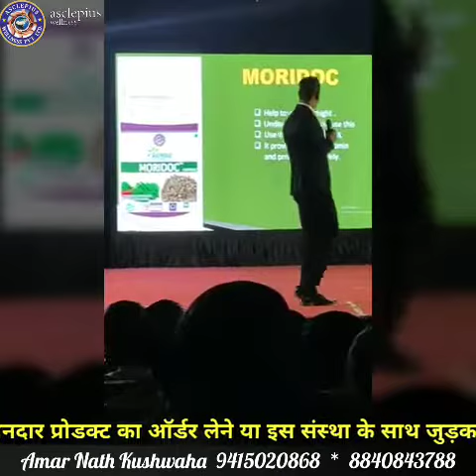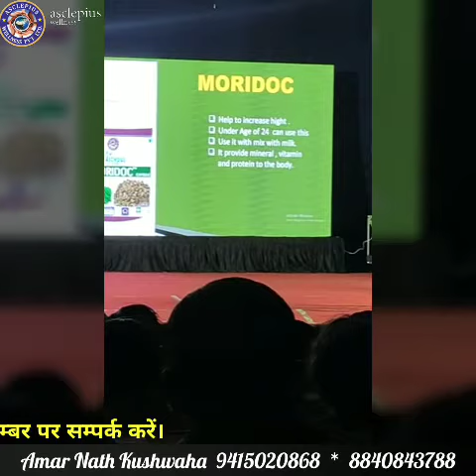AWPL Moridoc Capsule || Asclepius Wellness Pvt Ltd 9415020868